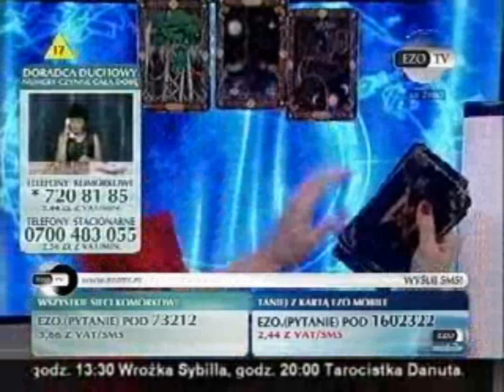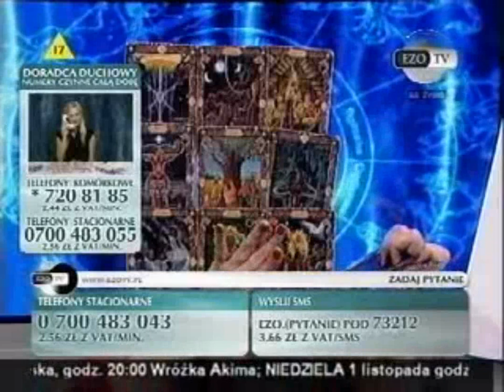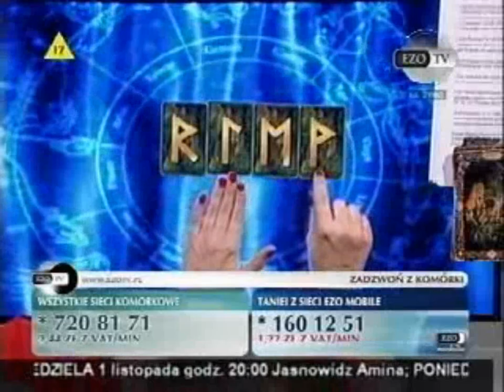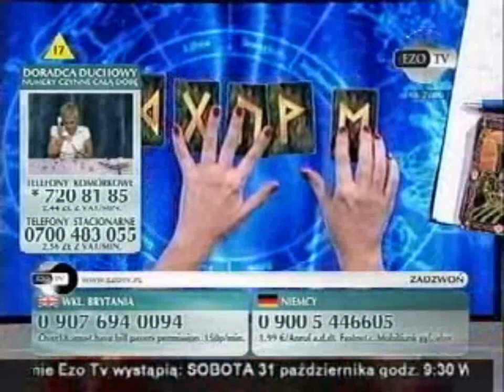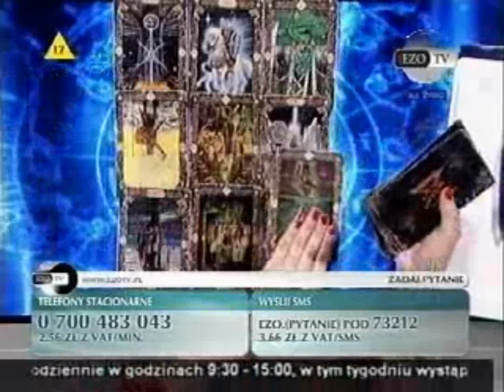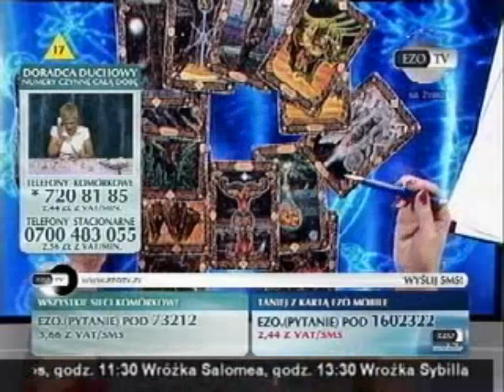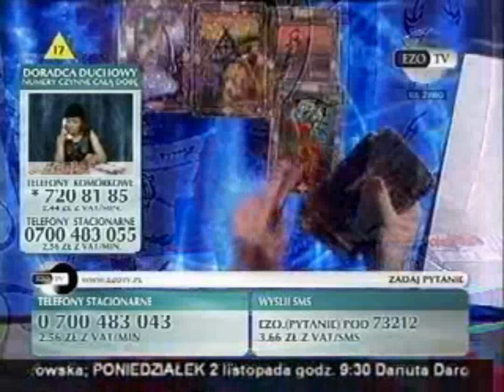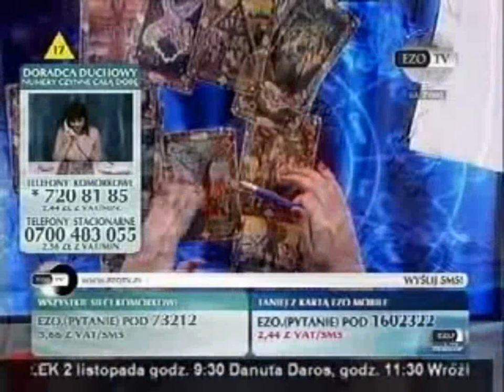Wróżka Akima 31.10.2009 Ezo TV